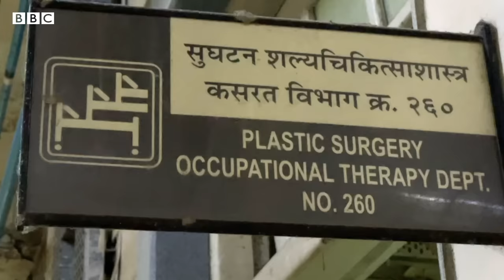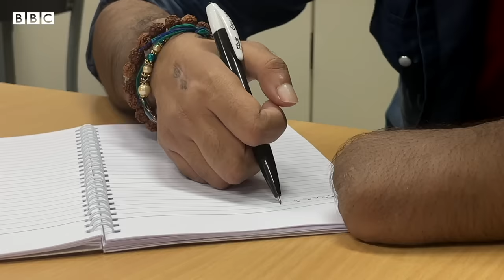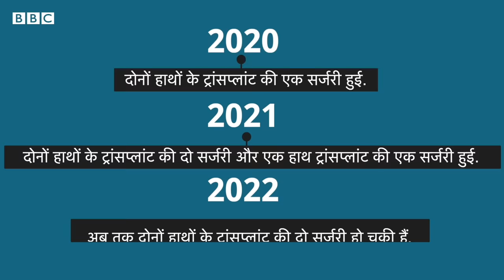Hand Transplant Surgery : काम के दौरान हाथ गंवाए, अब लड़की का हाथ जोड़ दिया गया (BBC Hindi)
मुंबई में रहने वाले राहुल ने साल 2019 में अपने दोनों हाथ गंवा दिए थे. लेकिन राहुल ने उम्मीद नहीं हारी और हाथ के ट्रांसप्लांट की सर्जरी करवाई. उनकी यह सर्जरी सफल रही. राहुल को एक लड़की का हाथ लगाया गया है. वो अब इस हाथ से लिख और खा सकते हैं. देखिए यह खास रिपोर्ट.

रिपोर्ट - मयंक भागवत
वीडियो - शार्दुल कदम
एडिटिंग - शरद बढे